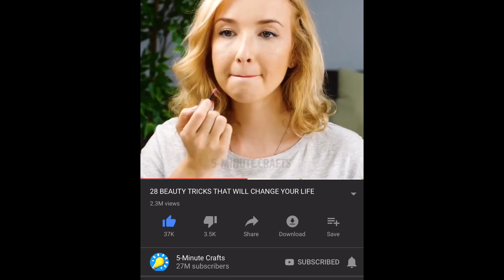ONE PRODUCT MAKEUP CHALLENGE | FULL FACE WITH LIP STICK | Nicole TV